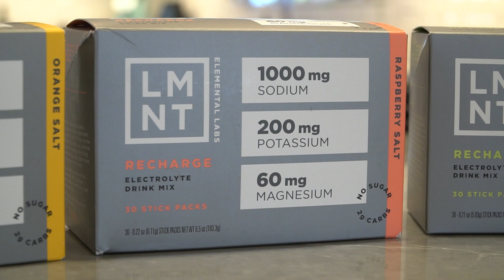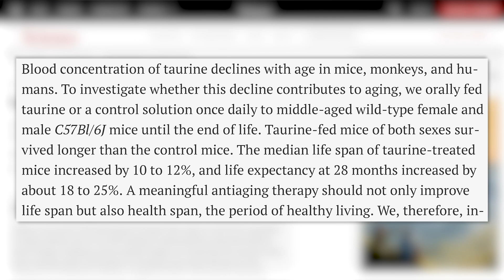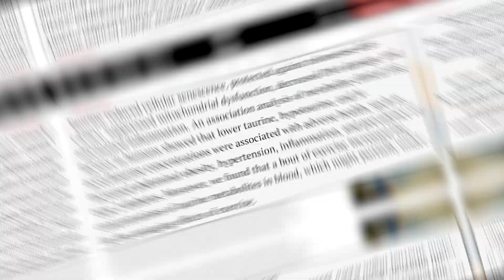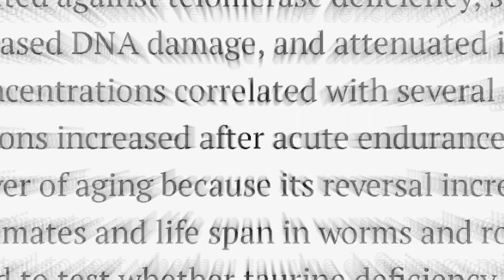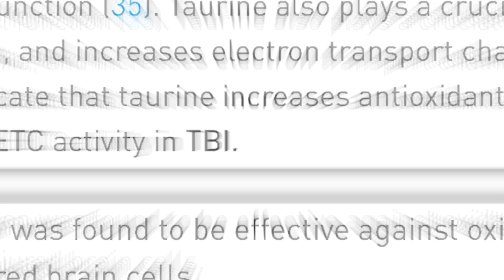New Research on High Protein Diets Uncovers Surprising Effects on Longevity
The Biggest Reason to Eat Protein For Longevity

References

Timestamps ⏱

0:00 - Intro
0:56 - Free Sample Flavors Pack of LMNT
1:36 - Protein & Longevity
2:20 - Taurine
5:28 - Sources of Taurine
6:07 - Taurine & Creatine
6:31 - Taurine & Longevity